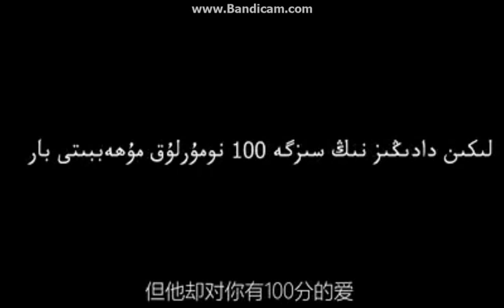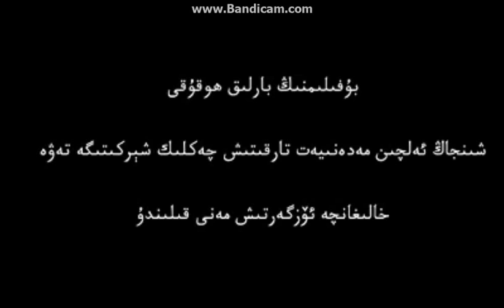Jan Dadam.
Abdulla Abdrehim. Uyghur naxshisi:Jan Dadam.